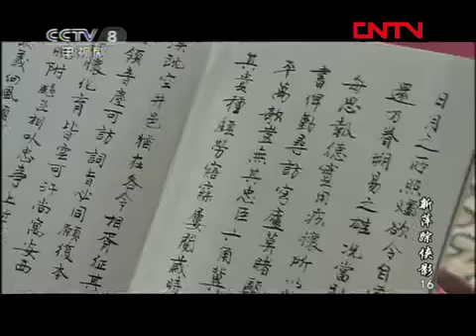【古装武侠爱情】 《新萍踪侠影》第16集 - New pingzong Xiaying EP16【超清】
【本集看点】云蕾、云重兄妹见面。云重责怪云蕾，不该爱上仇人之子。云蕾说已想明白，不会爱上张丹枫，脱不花听到后重燃希望。

【剧情简介】该剧讲述的是元末明初，群雄争霸，中原逐鹿背景下，董洁所饰的云蕾背负着祖辈的深仇与潘粤明所饰的张丹枫之间展开一段爱恨情仇，感人肺腑荡气回肠的故事。
主演：潘粤明，董洁，刘松仁，米雪，刘思彤